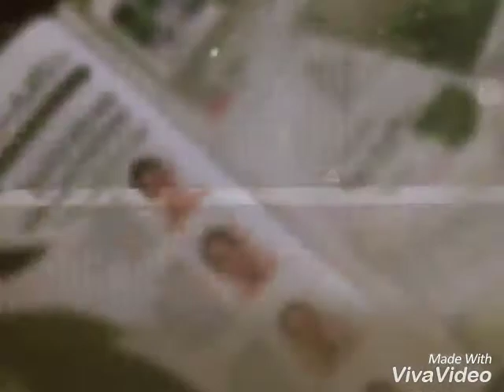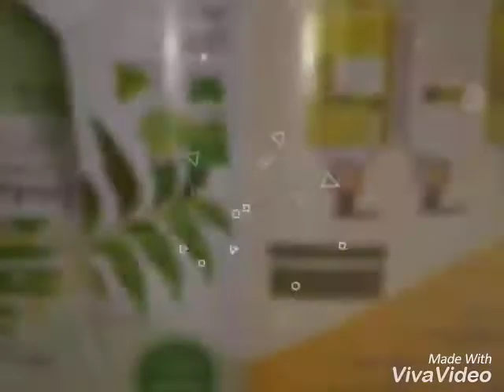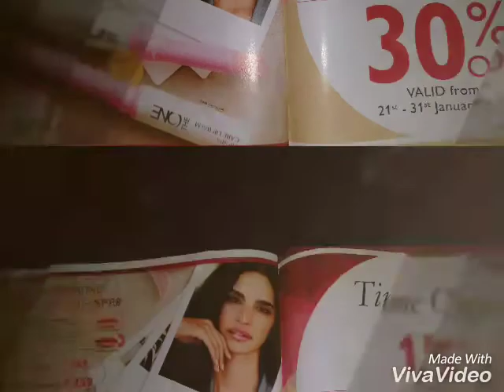Oriflame India January 2018 catalog